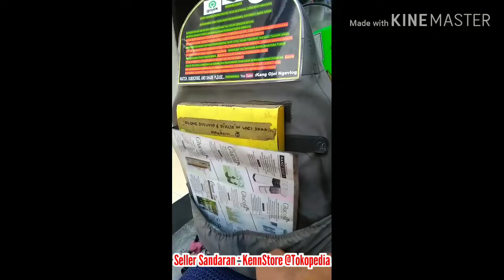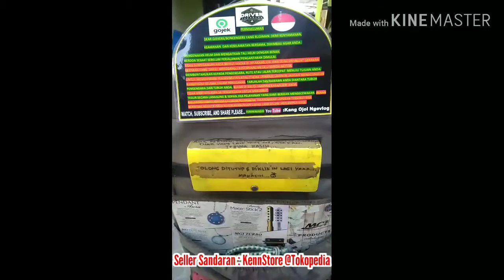Gegara Benda Ini, Disangka Ojol Syar'i||Review-Reviewan